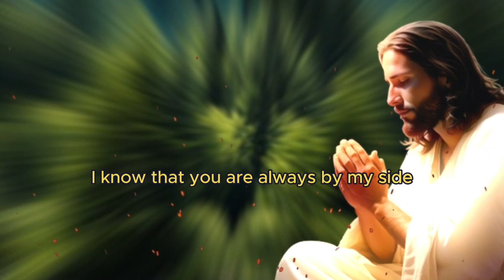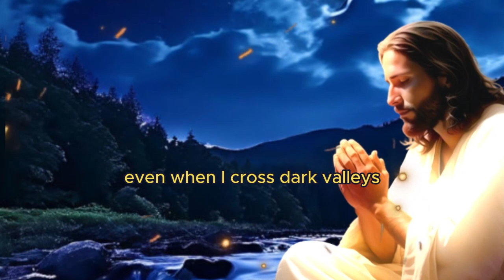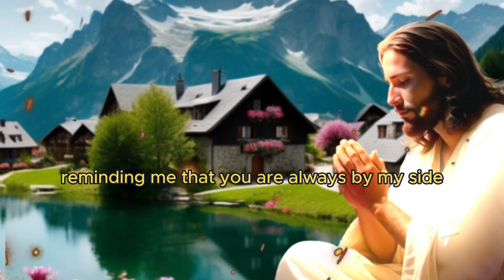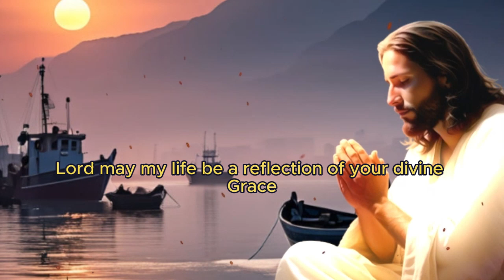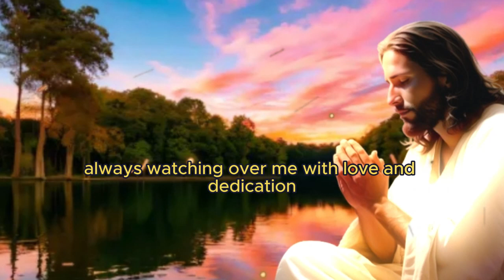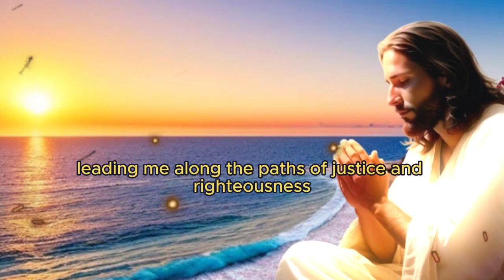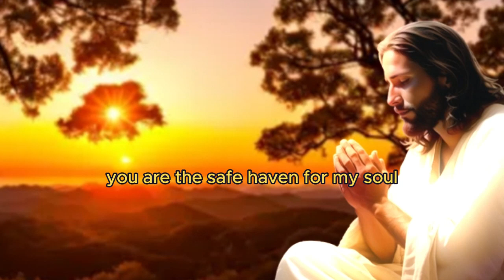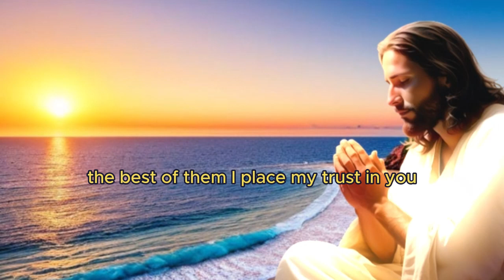Psalm 23 - Powerful Prayer to Attract Prosperity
In this video, we present a powerful prayer based on Psalm 23, known for attracting prosperity and abundance in all areas of your life. If you are looking for a prayer that will strengthen your faith and bring financial, spiritual, emotional and physical blessings, this is the perfect prayer for you.

🙏 Share this prayer with friends and family so that everyone can be blessed with the prosperity that comes from the Lord.